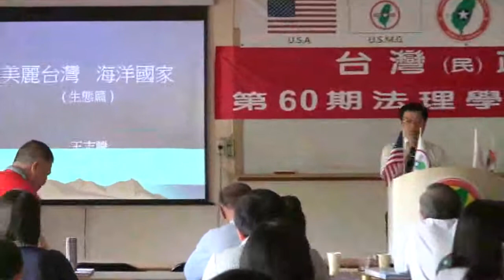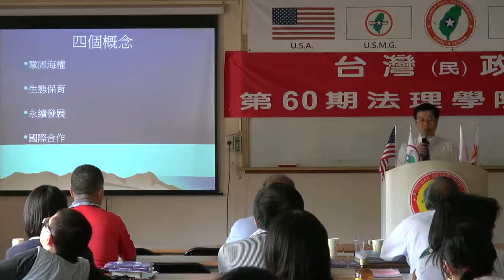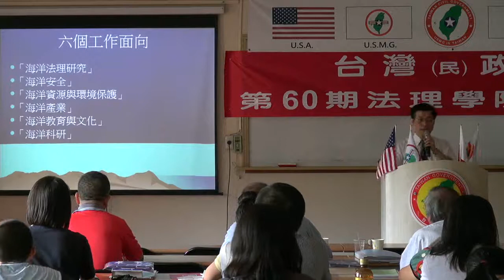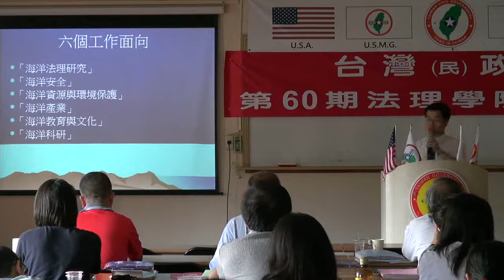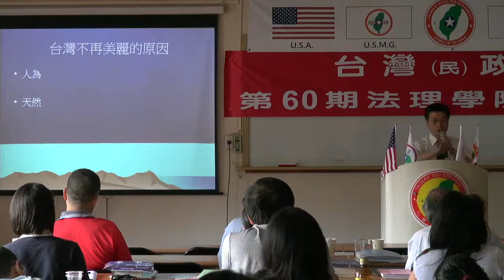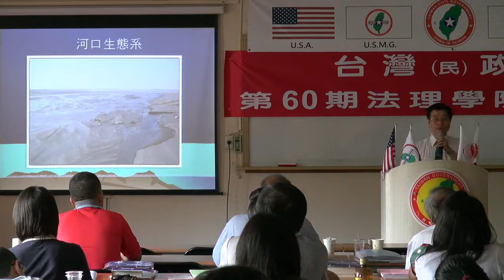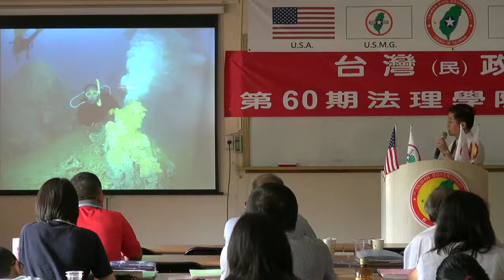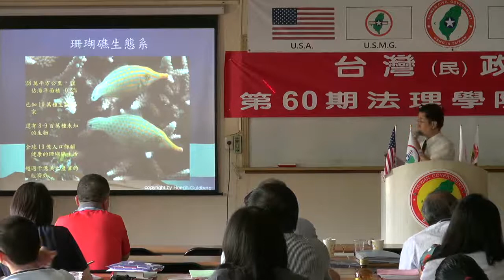130714-11-美麗台灣、海洋國家-王志騰-台灣(民)政府第60期法理學院研習會